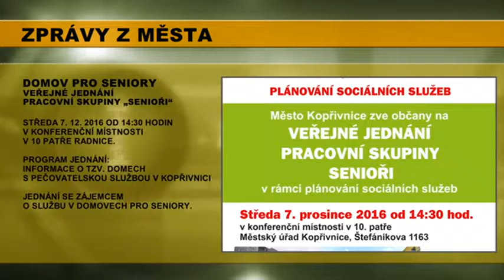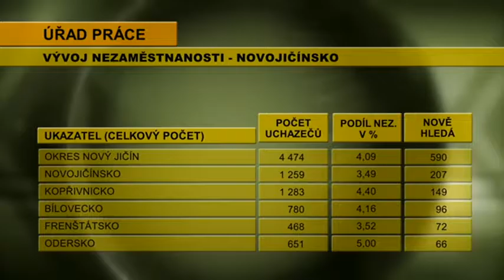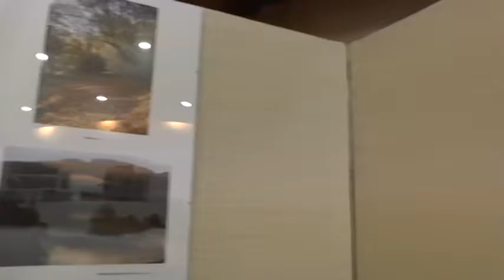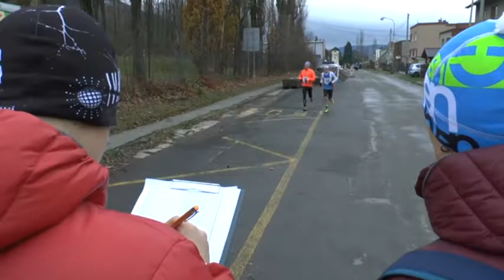48/2016 - Kopřivnický magazín